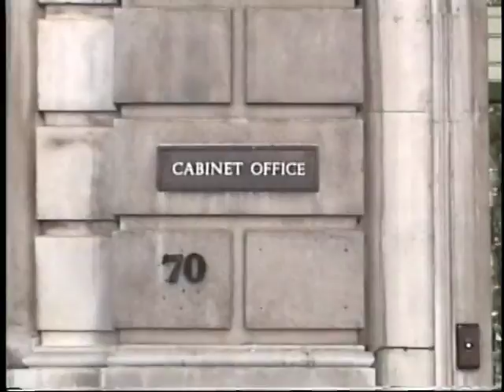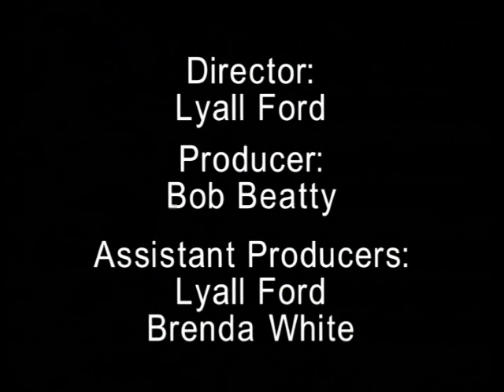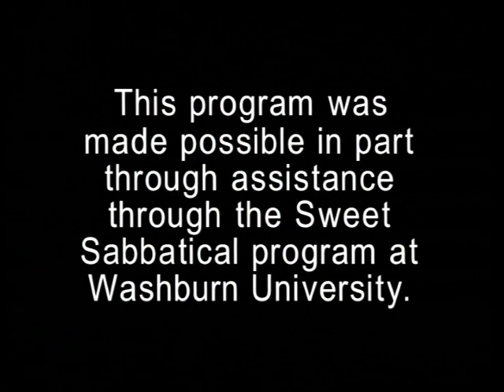The British Political System: The Political Parties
What is the role of a Member of Parliament (MP) in Great Britain? How do MPs balance their allegiance to their party with their duties in their constituencies? What are the core values of the three main political parties in the UK? These questions and many more are addressed by MPs themselves in the two-part film “The British Political System.” In the documentary, Dr. Bob Beatty from the Washburn University Department of Political Science interviews eight members of the British Parliament and travels with three in their constituencies for a unique insight into the workings of the British Political System. Dr. Beatty’s research was partially funded by a grant from the Sweet Sabbatical Program at Washburn University, and the music for the film is performed by jazz artist Jim Beatty. Further assistance to the film was provided by Professor Richard Yates, Brenda White, Bertie Vickerstaff, Dave Brennan, Judith Smith, Mark Peterson, Stacey Beatty, Sandra Beak, Peter Beak, Cathy Tunnell, Alec Beatty and Keira Beatty. The film was shot on location in London, Cornwall, Rotherham, Sheffield, Wentworth, and North and South Yorkshire.